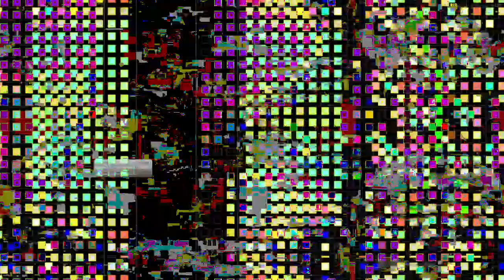[EPILEPSY WARNING] Movie 23 04 05 15h07m57s *Photosensitivity Warning*